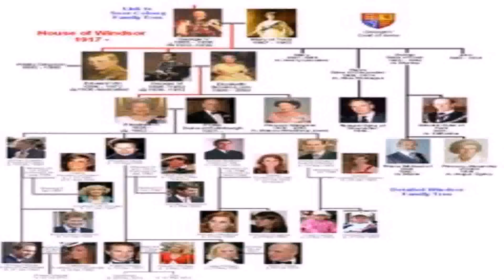Styles House Elizabeth (see description) (see description)